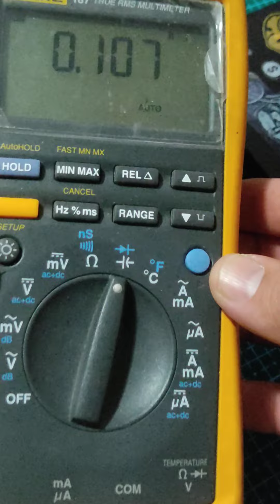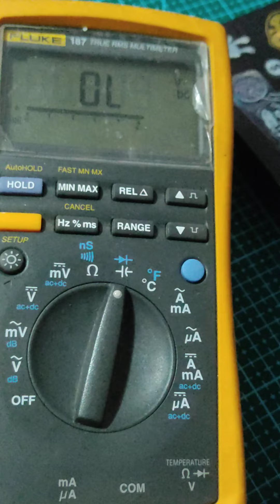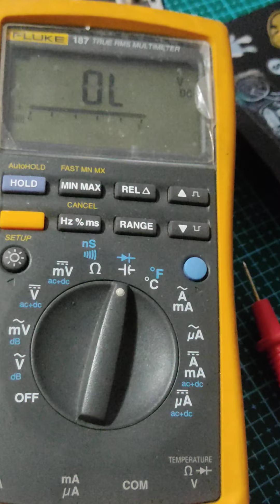DIODO SHOTTKY PRUEBA CON EL MULTIMETRO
DIODOS DE ALTA CORRIENTE,  QUE SE EMPLEAN MUCHO COMO RECTIFICADORES EN LAS FUENTES CONMUTADAS  QUE SE EMPLEAN EN TODOS LADOS.